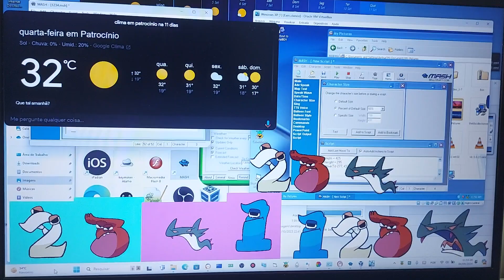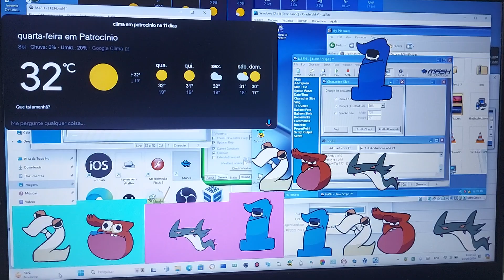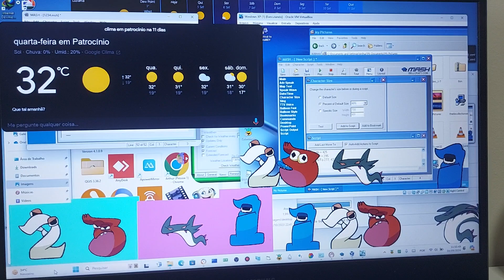MSAgent Number Lore 1 to 4